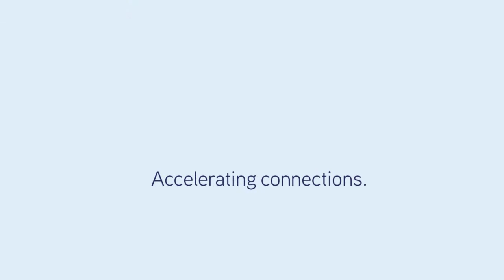25 Rendle Street, Aitkenvale - Townsville - For Lease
Ideal Owner Occupier Facility

•  Extensive office fitout
•  Centrally located
•  Available with vacant possession

Interested in this property? Contact an Agent today - Colliers International Townsville - Todd Walsh - 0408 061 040.